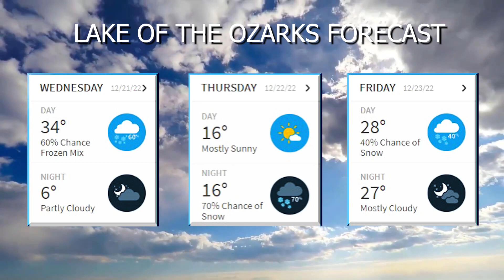Lake News Now 12/21/22